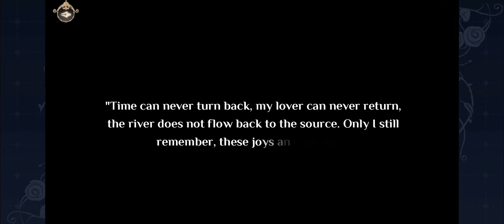Cael Main Story The Origin Chapter 16, 17 And 18 - Awakening Part 9 Lovebrush Chronicles EngSub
Main Story 3 Awakening

Lovebrush Chronicles is a narrative romance game set in the multiverse. Lovebrush Chronicles will immerse you in a story of romance and adventure. In it, you take on the role of a new art student with special abilities. You traveled through many other worlds to find your love, that's where your story begins.

[Game Background]
This is a story about choice.
Face them or leave them. Accept the kindness of others or make it an enemy.
Fall in love with someone in the story, or go solo to travel the world and chase your dreams.

This is a story of growth.
You are what you choose, and every choice you make will influence what happens next.
The brush in your hand has the power to rewrite the universe.
Your choices will lead you down different paths.
Remember, all you need is a brush — for the world you want to see.

Embark on a journey that transcends time and space.